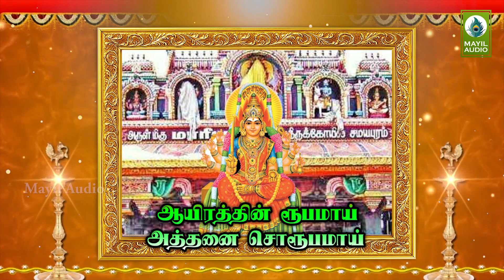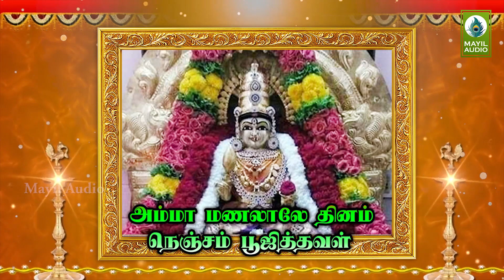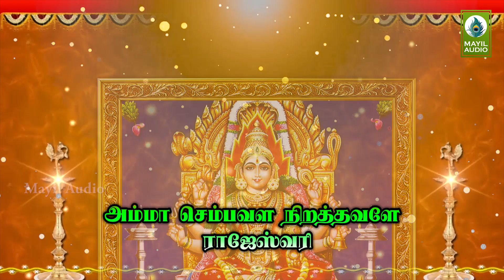சக்தி வாய்ந்த அம்மன் பக்தி பாடல் | Amman Bakthi Padal | Samayapura Nayaki | Mayil Audio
Album : Samayapura Nayaki
Song   : Samayapura Nayaki
Singer : V.Machakalai
Lyric   : V.Machakalai

Mayil Audios